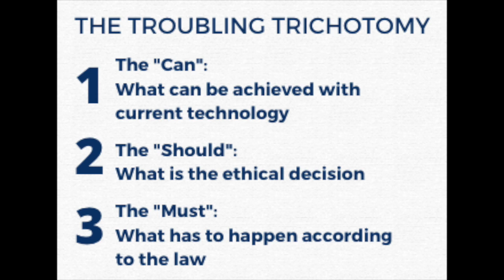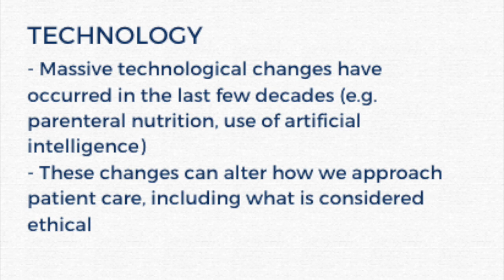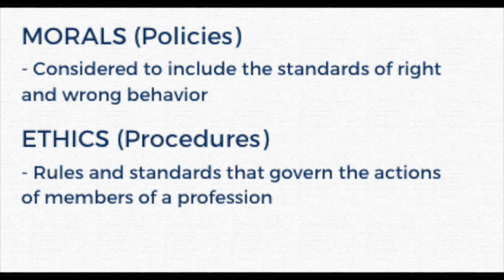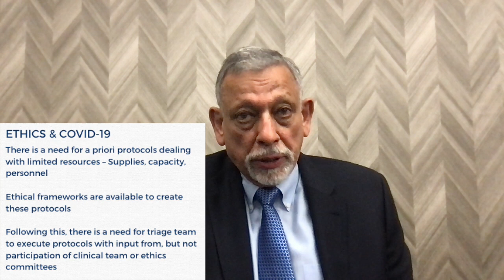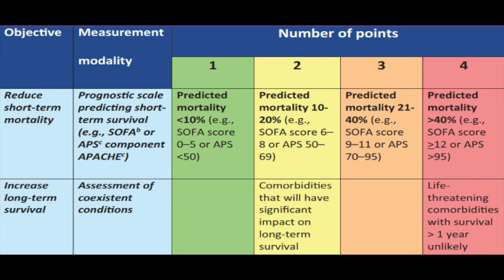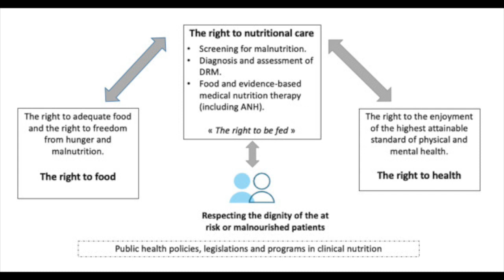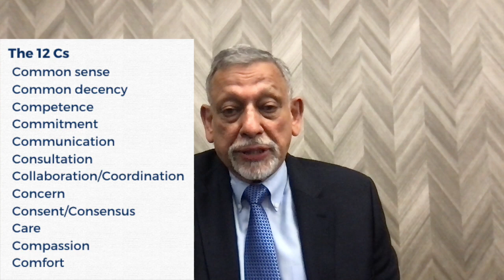Ethics in Nutrition Support with Dr. Albert Barrocas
When someone asks you what you do as a dietitian, your first response may not be related to ethics, but in reality ethics plays a role in everyday life as a clinician. Join Dr. Albert Barrocas as he discusses ethical decisions dietitians need to consider and how nutrition care is a human right.
Interested in contacting Dr. Barrocas? Reach him at abarroc (at) tulane.edu !

Some helpful references:
Cardenas D, Correia M, Ochoa JB, Hardy G, Rodriguez-Ventimilla D, Bermúdez CE, et al. Clinical Nutrition and Human Rights. An International Position Paper. Nutr Clin Pract. 2021;36(3):534-44 ; Clin Nutr. 2021 Jun;40(6):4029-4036.

Barrocas A, Cárdenas D. The Troubling Trichotomy in Clinical Nutrition and its Application to Human Rights. Rev Nutr Clin Metab 2021;4:23-39

Barrocas A, Schwartz DB, Hasse JM, Seres DS, Mueller CM. Ethical framework for nutrition support allocation during shortages: lessons from COVID-9. 2020. Nutr Clin Pract. 2020:10.1002/ncp.10500. doi ncp.10500

Closed captions provided by Katie Gengozian RDN.